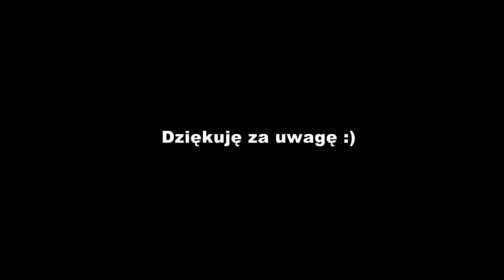CHERRYSTONE Hollowbody // Serwis + granie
Informuję, że nie jestem lutnikiem - jestem majsterkowiczem hobbystą w związku z powyższym metody prezentowane nie muszą być nie zgodne z zasadami sztuki, ewentualne zastosowanie NA WŁASNĄ ODPOWIEDZIALNOŚĆ!!! NIE JEST TO FILM INSTRUKTAŻOWY !!!